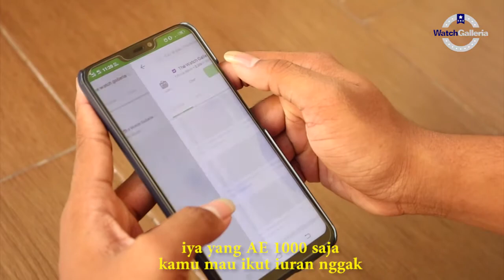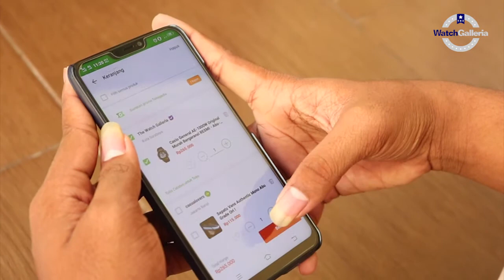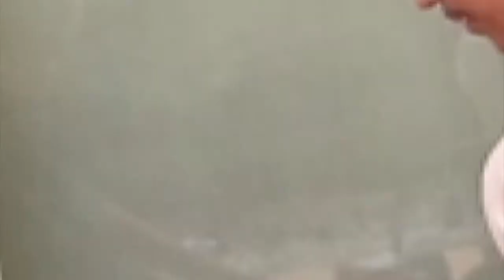HADIAH TERBAIK | SHORT MOVIE #6 - THE WATCH GALLERIA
BEJO ingin kasih kado istimewah untuk wahyuni, tetapi bejo bingung ingin membeli apa, kira-kira apa yang akan dibeli bejo. ?

Cast:
Bagus sebagai Bejo
Della sebagai Mawar
Pak Yono sebagai Kurir